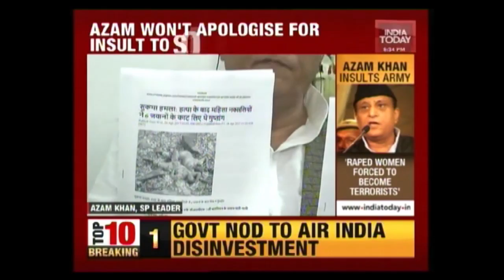SP Leader, Azam Khan Defends His Remarks On Indian Army | India First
Samajwadi Party leader, Azam Khan has targeted the Indian Army and said that soldiers had been beaten by women not just in Kashmir, but in other states like Jharkhand and Assam as well. He said that Hindustan is deviating from its path after six decades and is adopting the path of bullet instead of ballot.